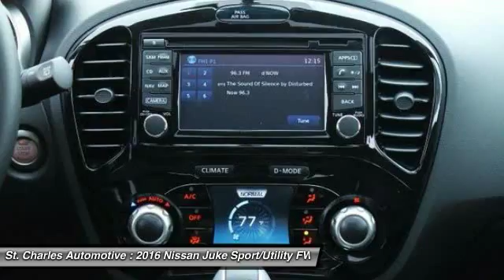2016 Nissan Juke St. Charles Hyundai 45643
2016 Nissan Juke SL